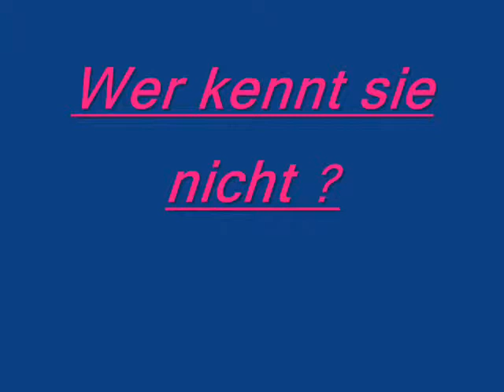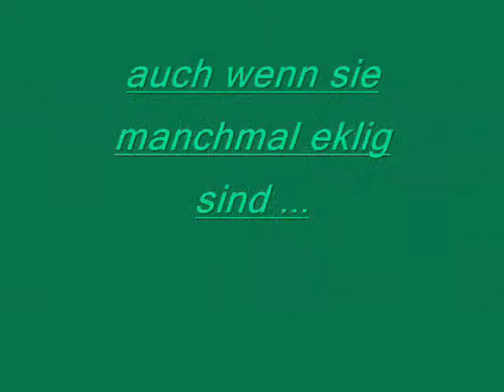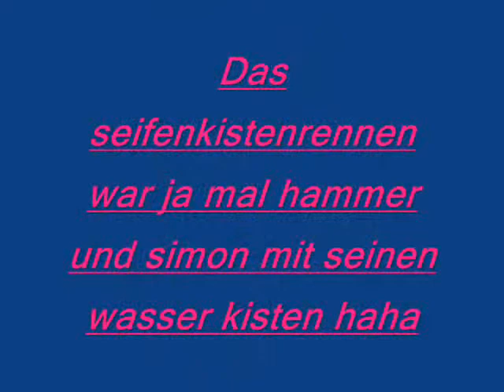simon gosejohann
naja was soll man da beschreiben ich glaub den kennt echt jeder xDDD